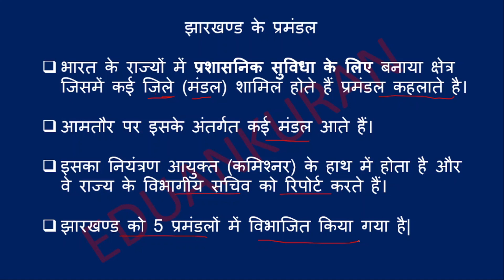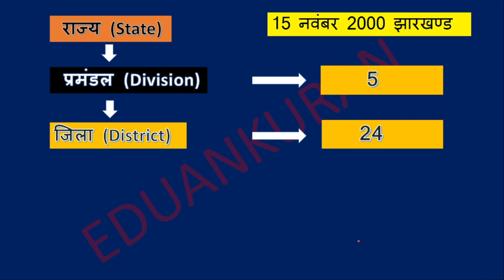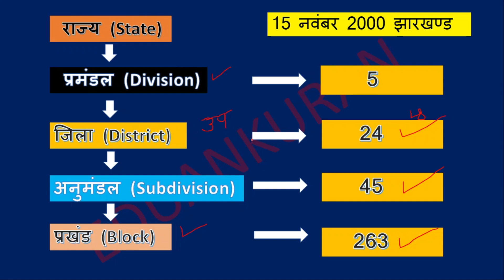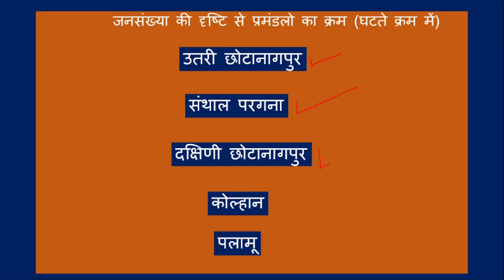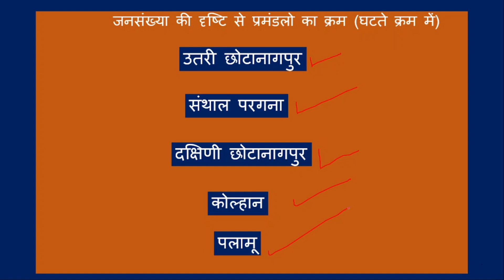झारखण्ड के प्रमंडल ट्रिक (Jharkhand pramandal trick)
hello दोस्तों इस विडिओ के मध्यम से झारखंड के प्रमंडल को और उसके जिलो को ट्रिक के मध्यम से समझाया गया है|